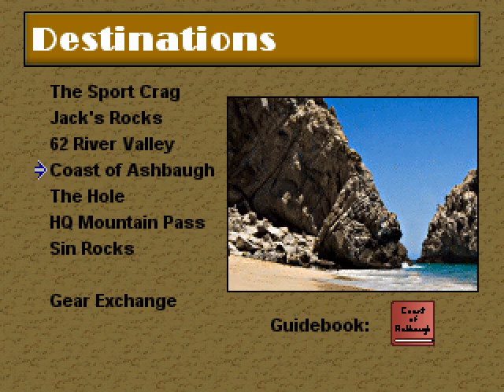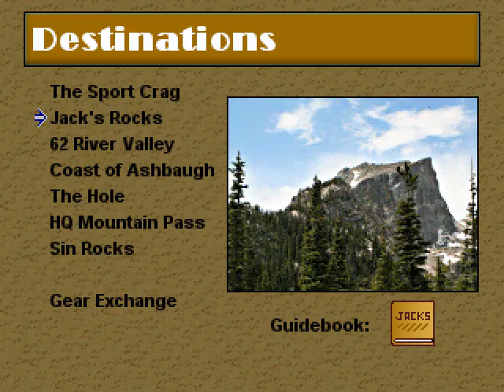Gamer Mouse - Let's Play Solo Joe - Part 28: The Open Projects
Tanara Kuranov climbs the three dreaded 'open projects' in Part 28 of his blind playthrough of Solo Joe.

This playthrough is done mostly blind. I read the manual and had played the demo a little bit before this.

New routes done in this part are:

No need for lead (open project) - 5.14d (Jack's Rocks, The Mutant Hamster)
The Hand that Rocks the Cradle (open project) - 5.14a (HQ Mountain Pass, Before & After Wall)
Bizi Euskaraz (open project) - 5.14d (HQ Mountain Pass, Cruxaposition)

New Solos:

Coquetel de Energia - 5.13b (HQ Mountain Pass, Cruxaposition)
A Degenerate Creature of Darkness - 5.13c (HQ Mountain Pass, Arctic Bliss)
Taste it! - 5.13c (HQ Mountain Pass, Arctic Bliss)

168 routes done, 165 soloed